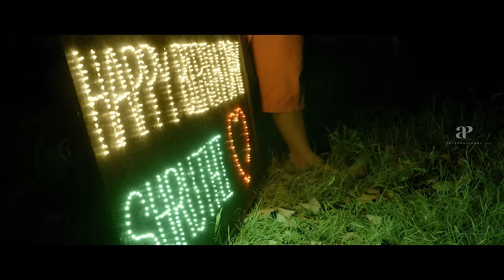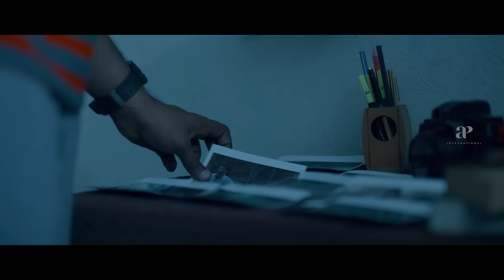Surprise கொடுக்க போனவங்களுக்கே surprise-ஆ? | D Block Super Scenes | Arulnithi | Avantika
apinternational A remote college campus,a mysterious demise and a group of students determined to uncover the truth.The question is,can they? Watch the superscenes from the movie dblock ft. arulnithi avantikamishra karupalaniappan thalaivasalvijay directed by vijayviruz while kaushik composed music.

Synopsis:-
When the female students of an engineering college mysteriously disappear and are found demised, a young man and his friends decide to look for the culprit.

Movie Credits:-

Written & Directed by Vijay Kumar Rajendran
Produced by Aravinnd Singh
Starring: Arulnithi,Charandeep,Avantika Mishra,Karu Palaniappan
Cinematography: Aravinnd Singh
Editing: Ganesh Siva
Production Company: MNM Films